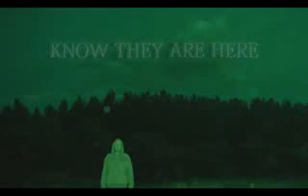"UFO's Seen Through Night Vision...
This video is from my friend in Belfast: exposethenwo2021, and yes if you have the night vision capability do try this at home,want to know why Obama went to see the Pope,google Walter J Veith and then you too will understand why all roads lead to Rome,satanic secret societies,